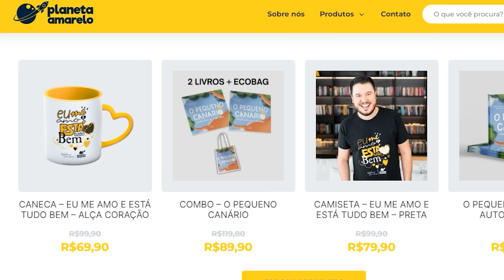4 PASSOS PODEROSOS PARA VOCÊ REALIZAR SEUS SONHOS | PODCAST WILLIAM SANCHES #512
No podcast William Sanches, você vai ouvir tudo o que ninguém tem coragem de te falar.

Objetivo e direto, William Sanches não poupa palavras e está pronto para despejar tudo aquilo que você precisa ouvir sem enrolação.

No podcast William Sanches você vai ouvir sobre Lei da Atração, prosperidade, quebra de crenças limitantes, energia vibracional e muito mais.